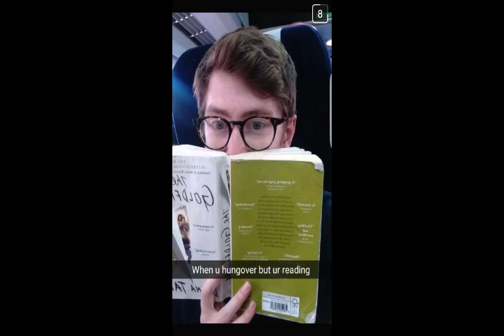Dan Kohn Negative Snapchat Banter